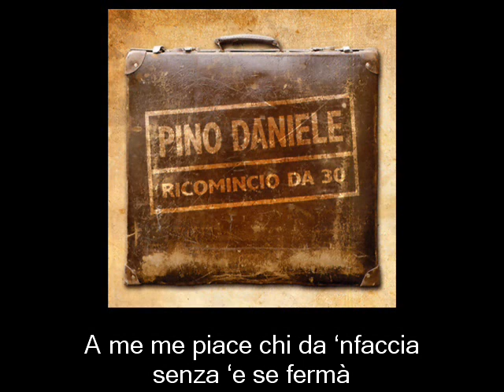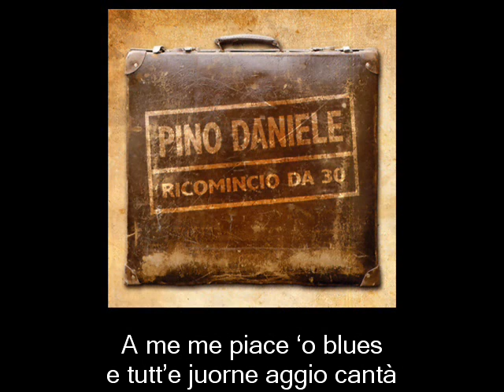Pino Daniele - A me me piace 'o blues (remake 2008)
Titolo: A me me piace 'o blues (con testo)
Album: Ricomincio da 30
Anno: 2008
Testo, musica e arrangiamenti: Pino Daniele
Voce e chitarre: Pino Daniele

Credits
Ernesto Vitolo - piano
Gigi De Rienzo - basso
Agostino Marangolo - batteria
Tony Esposito - percussioni
Raphael Padilla - percussioni